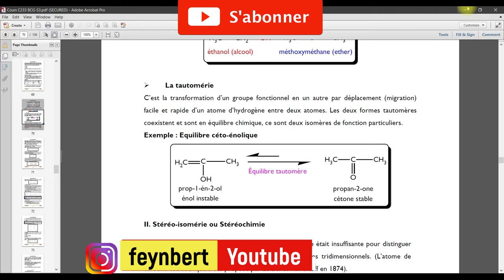31- Isomérie et stéréochimie | Chimie Organique I Pr Feynbert | BCG MIPC SMC SMP SVU SVT Pharmacie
✅Cours complet de Cristallographie et Cristallochimie 💡 :
✅ Cours complet de Chimie génerale S1 SMC SMP BCG MIPC MIP ...💡 :
✅ Cours complet de structure & état de la matière💡 :
🙏Merci de nous soutenir pour la création des vidéos :
pour des cours de soutien privé appelez moi présentiel à Mohamadia et à distance hors Mohamadia  :
La chimie organique est le domaine de la chimie qui étudie les composés organiques, c'est-à-dire les composés du carbone (à l'exception de quelques composés simples qui par tradition relèvent de la chimie minéralea)1. Ces composés peuvent être naturels ou synthétiques2.

Une caractéristique du carbone consiste en l’aptitude qu’ont ses atomes à s’enchaîner les uns aux autres, par des liaisons covalentes, d'une façon presque indéfinie, pour former des chaînes carbonées d’une grande diversité3. Les composés organiques sont ainsi constitués de molécules caractérisées par des enchaînements carbonés propres aux molécules dites « organiques ».
L'aptitude caractéristique du carbone implique qu'« il suffit alors de quelques autres éléments [...] pour former avec lui des millions de molécules différentes, dont la masse moléculaire peut atteindre 100 000 ou même 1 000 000 ; on parle alors de macromolécules »4.